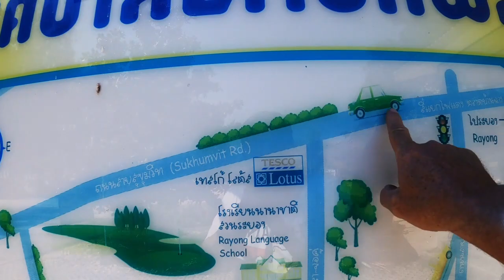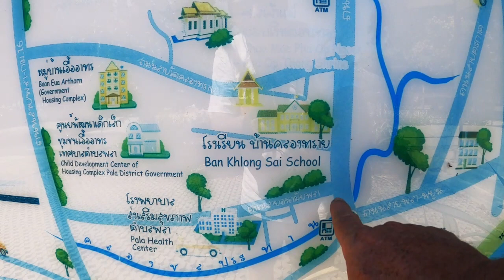RAYONG THAILAND (MOTOR VLOG) HOW'S THE ECONOMY IN THAILAND?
I hope you enjoy the ride! Check out some links here that we see in this vlog. The economy in Rayong Thailand is BOOMING!